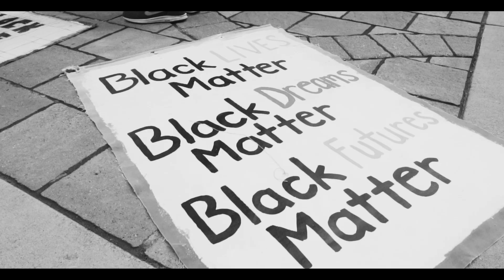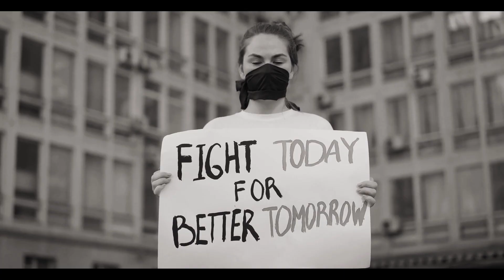J Word - No Justice No Peace (official music video)